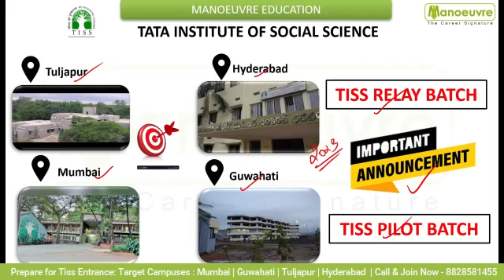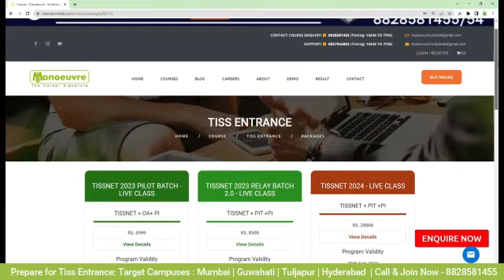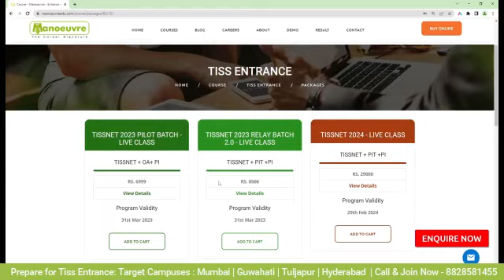TISSNET 2023 - How To Kickstart TISS Relay & Pilot Preparation ???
Prepare for TISSNET 2023 & 2024 - Batches Launched by Manoeuvre.

Call/WhatsApp on :
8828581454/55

CLASSROOM COACHING :-
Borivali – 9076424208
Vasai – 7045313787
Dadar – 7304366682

Manoeuvre Education

TISSNET 2023 & 2024 - GK & Current Affairs | Past Paper Analysis | 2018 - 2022

Manoeuvre Education